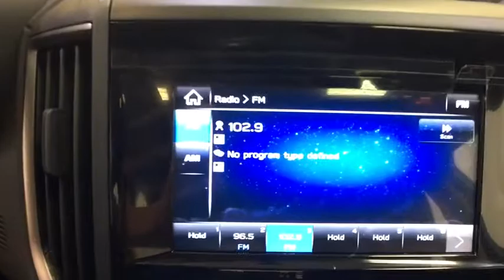2018 Subaru Impreza Troy, Colonie, Glenville, Clifton Park, Saratoga Springs, NY 5180208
BACK-UP CAMERA, ALL WHEEL DRIVE, HEATED FRONT SEATS, BLUETOOTH, MP3 Player, KEYLESS ENTRY, 37 MPG Highway, ALLOY WHEELS!.The 2018 Subaru Impreza boasts high-strength steel for long-lasting quality and a sleek, bold look. Impreza continues to give you the choice between a stylish sedan and a sporty 5-door hatchback. The balanced design of Symmetrical All-Wheel Drive creates uniform stability and delivers an optimal distribution of power for maximum traction. It makes for improved handling, a quicker response to road conditions, and superior fuel efficiency. Inside, the Impreza features an all-new, refined interior with high-quality materials and increased passenger space style and practicality. The Impreza now boasts the largest passenger volume in its class. Available EyeSight monitors traffic movement, optimizes cruise control, and warns you when you're swaying outside your lane one of Subarus many ways of keeping you and your cargo safe. And with the addition of Lane Keep Assist it can even help you steer back into your lane. Impreza has your back in tight situations with the Pre-Collision Braking feature which can apply full braking force in emergency situations.
REAR BUMPER APPLIQUE  -inc: Part number E771SFL010,SPLASH GUARD  -inc: Part number J101SFL100,ALL-WEATHER FLOOR MATS  -inc: Part number J501SFL100,CARGO TRAY  -inc: Part number J501SFL301,REAR SEAT BACK PROTECTOR  -inc: Part number J501SFL401,All Wheel Drive,Power Steering,ABS,4-Wheel Disc Brakes,Brake Assist,Aluminum Wheels,Tires - Front Performance,Tires - Rear Performance,Temporary Spare Tire,Heated Mirrors,Power Mirror(s),Rear Defrost,Intermittent Wipers,Variable Speed Intermittent Wipers,Rear Spoiler,Power Door Locks,Daytime Running Lights,Automatic Headlights,AM/FM Stereo,MP3 Player,Bluetooth Connection,Back-Up Camera,Auxiliary Audio Input,Smart Device Integration,Steering Wheel Audio Controls,Bucket Seats,Heated Front Seat(s),Pass-Through Rear Seat,Rear Bench Seat,Adjustable Steering Wheel,Trip Computer,Power Windows,Remote Trunk Release,Keyless Entry,Cruise Control,A/C,Cloth Seats,Driver Vanity Mirror,Passenger Vanity Mirror,Floor Mats,Cargo Shade,Security System,Engine Immobilizer,Traction Control,Stability Control,Front Side Air Bag,Telematics,Tire Pressure Monitor,Driver Air Bag,Passenger Air Bag,Front Head Air Bag,Rear Head Air Bag,Passenger Air Bag Sensor,Knee Air Bag,Child Safety Locks